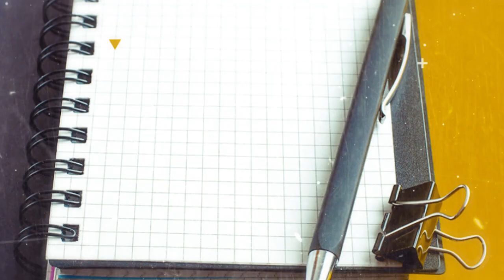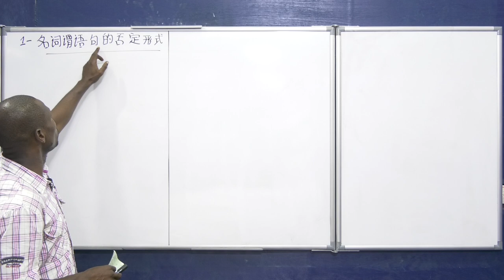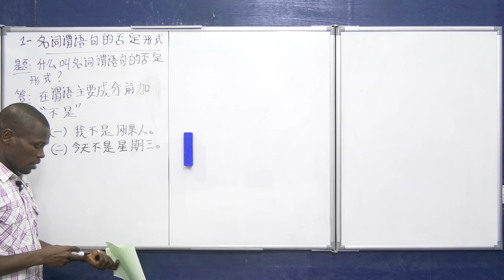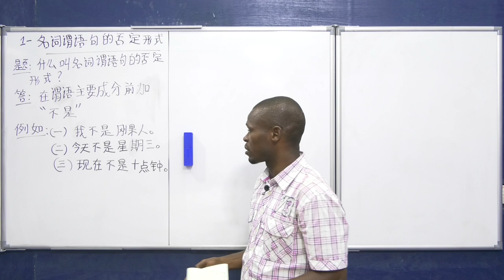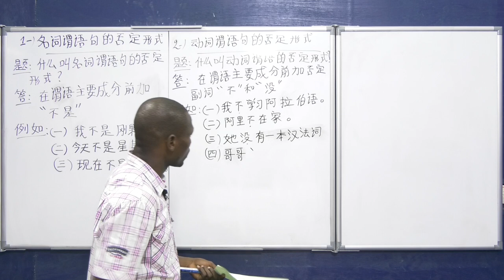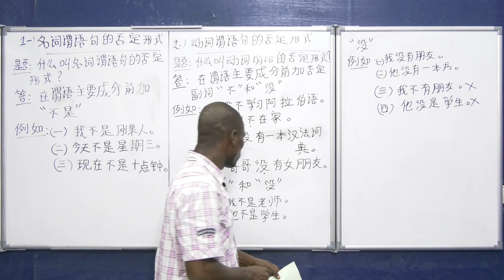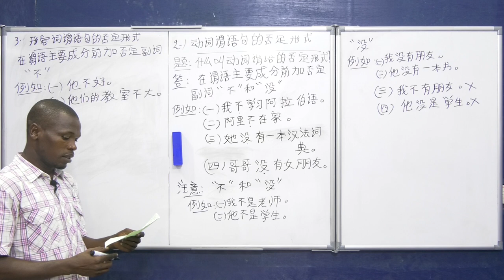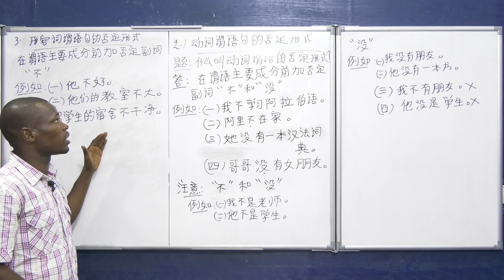Cours de Chinois - Leçon N°6 - Niveau Terminale.